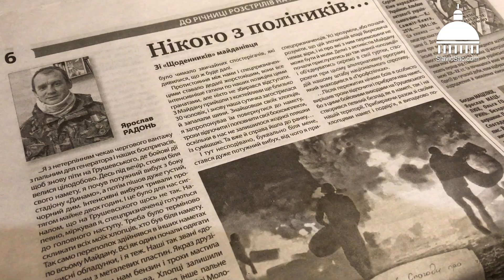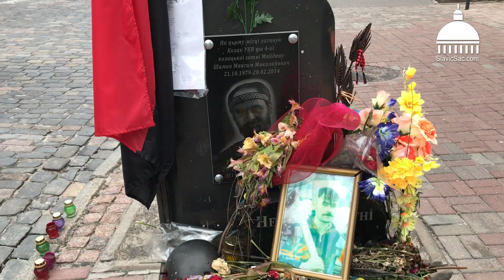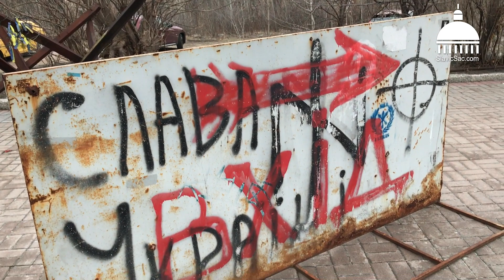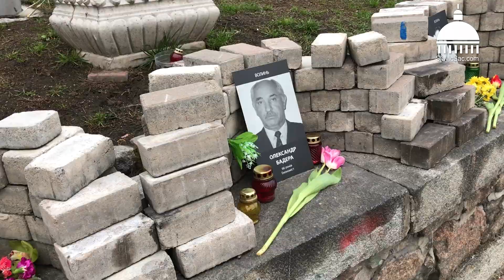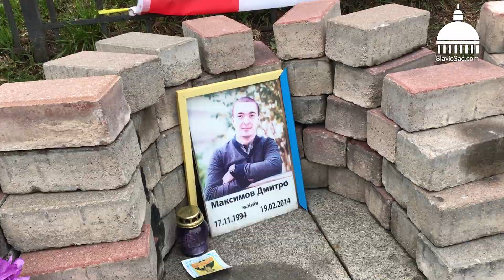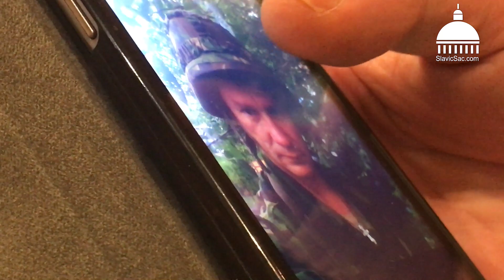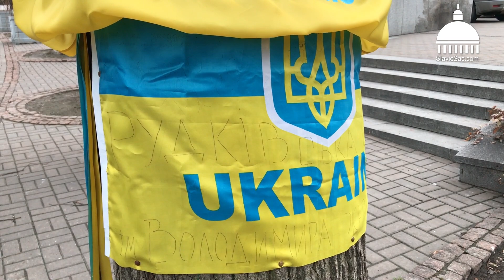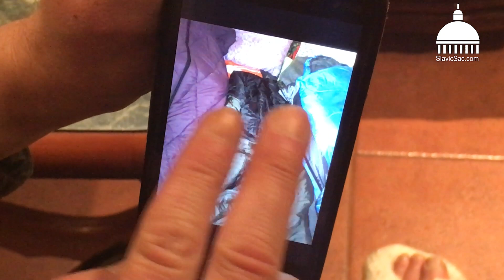Ветеран "Революции Достоинства" о событиях на Майдане и торговой блокаде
Главная головная боль и проблема Украины – отнюдь не соседняя Россия или Путин со своими вежливыми человечками у восточных границ страны. Самая настоящая и головная проблема Украины – это повальная коррупция в органах власти на всех уровнях. Это сегодня признают даже самые активные борцы за независимость страны: